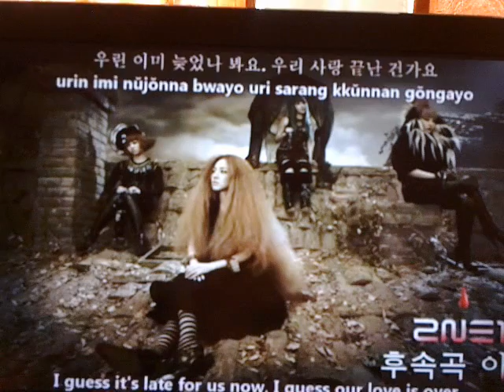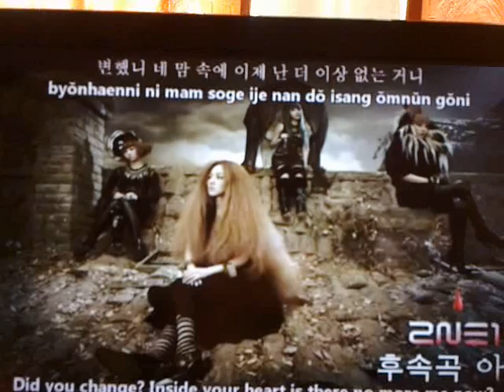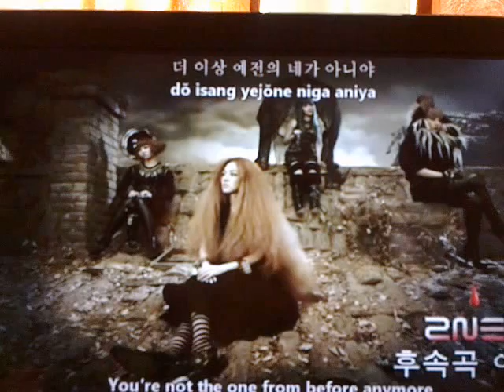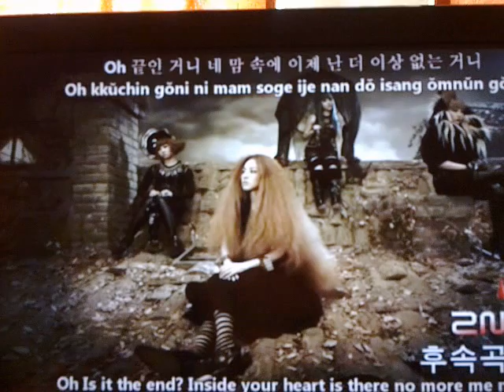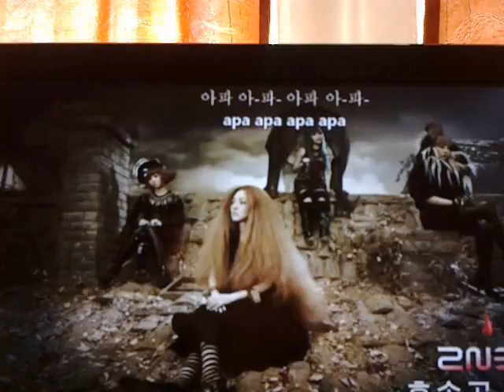It hurts Onituca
It hurts-2NE1 :).